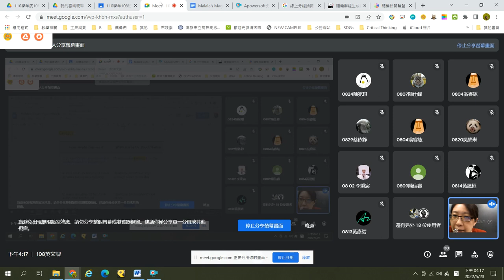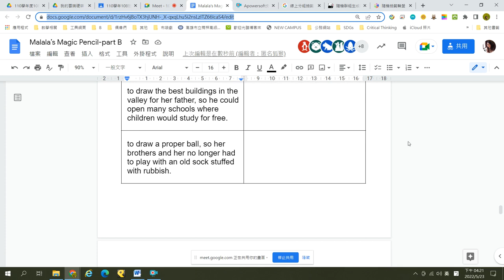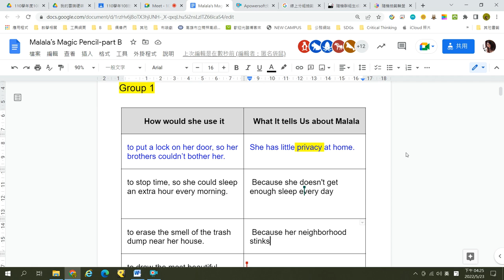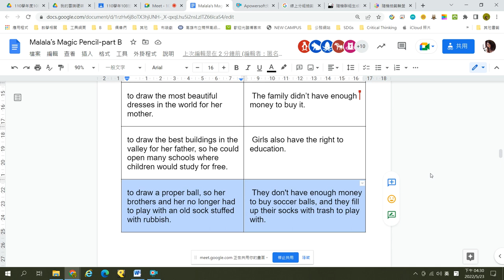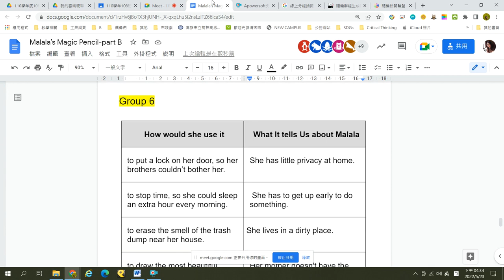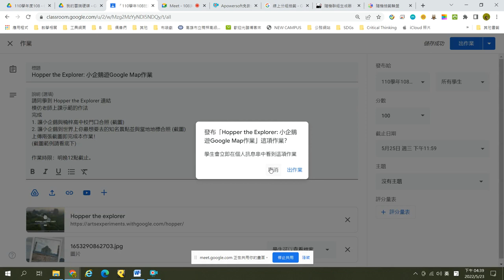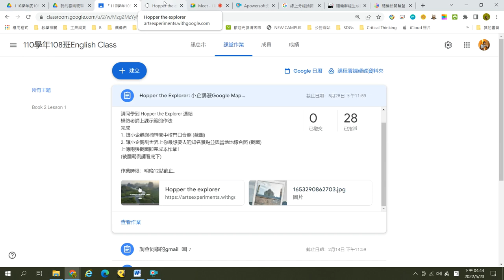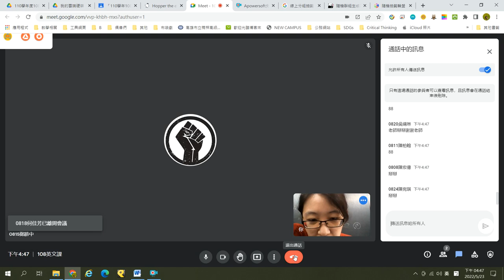110-高雄市-楠梓高中-黃郁文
【教育部國教署全英授課計畫】
年級科別：高一普通科
課程名稱：英語文
學生程度：A2-B1
學生人數：28人